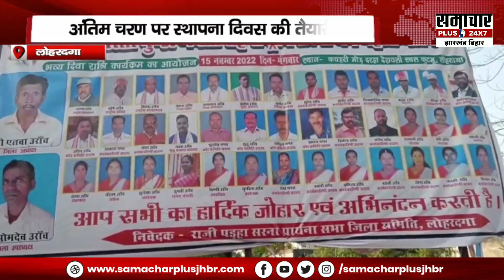लोहरदगा : राज्य स्थापना दिवस की तैयारी अंतिम चरण में, लगेगा विकास मेला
Lohardaga: Preparation for state foundation day in the last phase, development fair will be held